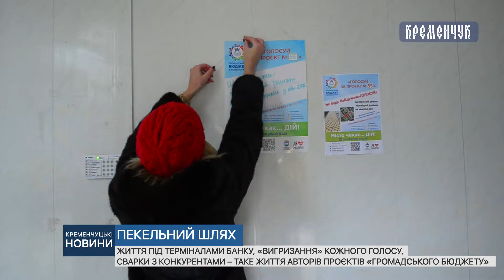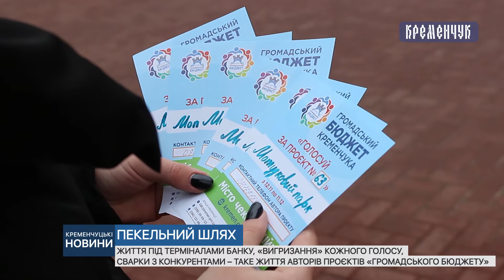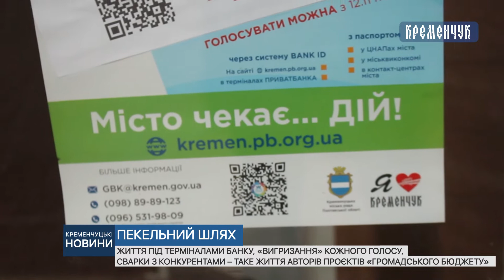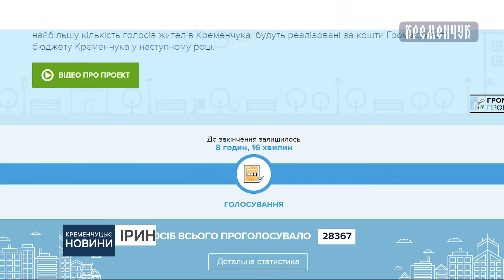Життя під терміналами банку, «вигризання» кожного голосу, сварки з конкурентами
Життя під терміналами банку, «вигризання» кожного голосу, сварки з конкурентами – таке життя авторів проєктів «Громадського бюджету»